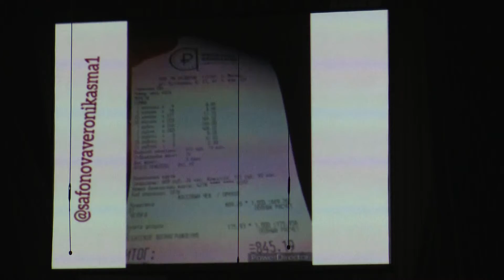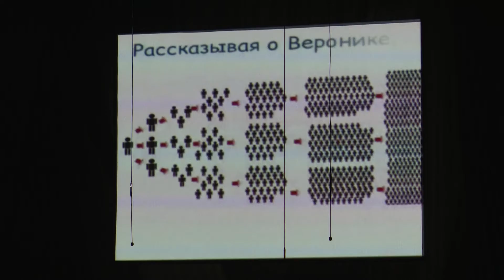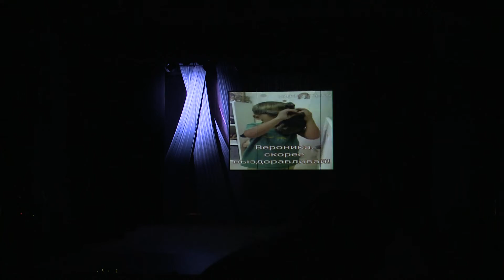«Добрый концерт» в поддержку Вероники Сафоновой. Часть 2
«Добрый концерт» в поддержку Вероники Сафоновой прошёл во Дворце культуры имени Гагарина. Собранные средства приблизили возможность кардинально изменить жизнь ребёнка. Однако, сбор ещё не закрыт, поэтому мы в очередной раз напоминаем нашим телезрителям о семье наших земляков, нуждающейся в помощи.